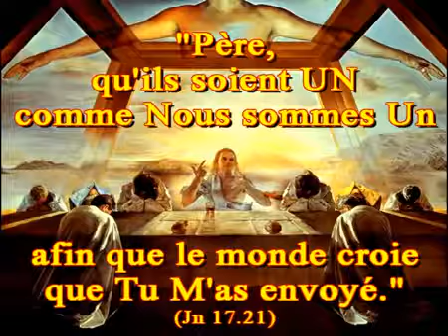L'héritage de la Réforme 1